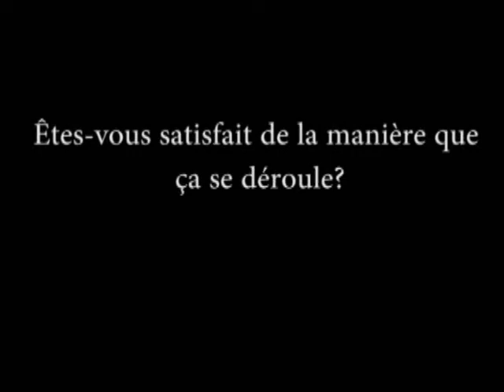NCS - Claude Vaillancourt (président d'Attac-Québec) au Forum Social Mondial 2013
Les Nouveaux Cahiers du Socialisme rencontre Claude Vaillancourt (président d'Attac-Québec) au Forum Social Mondial 2013 à Tunis.